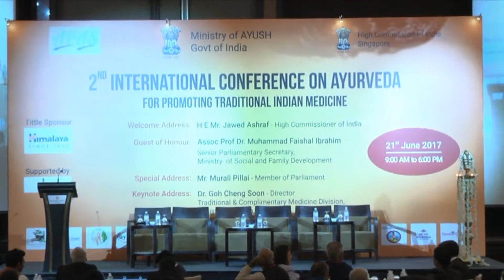Presentation By Dr Pradeep Dua Research Officer Ayush